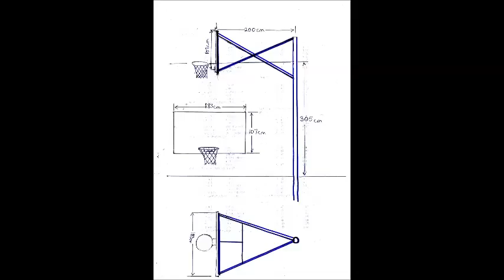Nick's Basketball Project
Nick's Eagle Scout Project. He wanted to introduce basketball to our local community and provided the goals and equipment and started the enthusiasm. Final part of the project was handing it over to the community and having a fun mini- tournament.